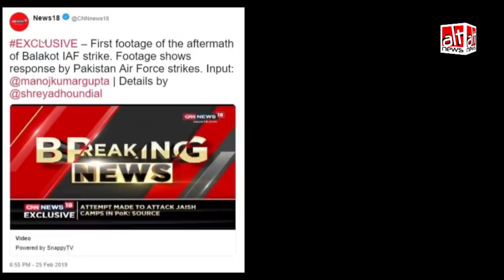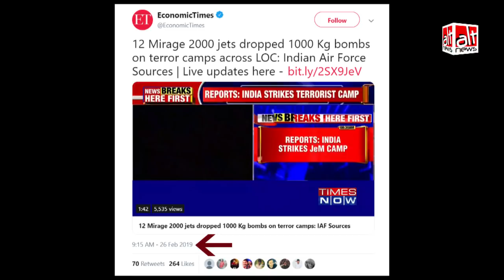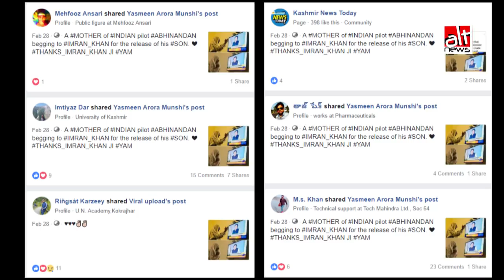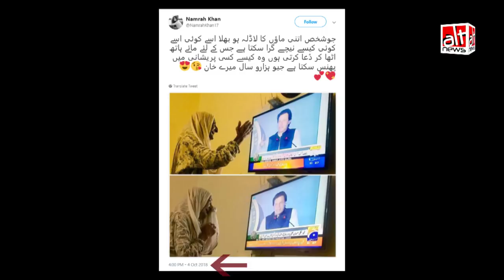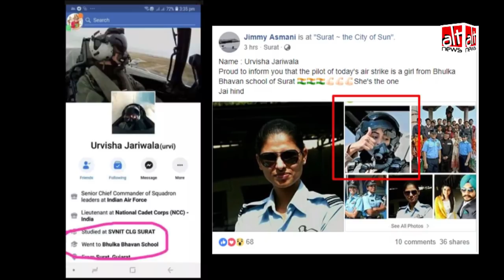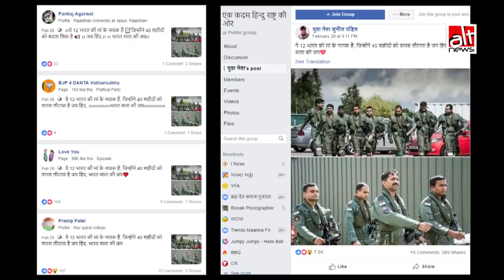बालाकोट हवाई हमले के बाद भारतीय मीडिया/सोशल मीडिया द्वारा फैलाई गई फर्ज़ी ख़बरें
Misinformation circulated on Indian media/social media after IAF's airstrike in Balakot.